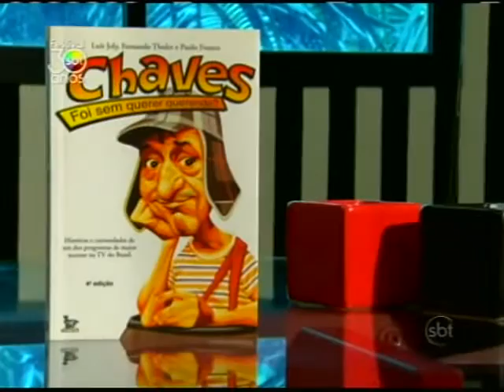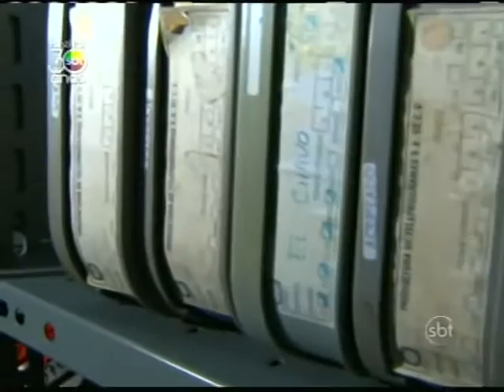Festival SBT 30 Anos - Chaves e Chapolin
Especial de Chaves e Chapolin no Festival SBT  30 Anos.